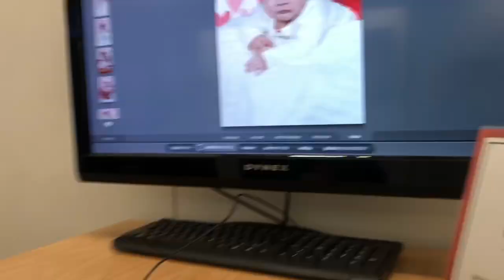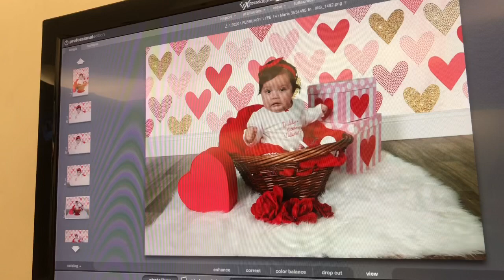Kimberly’s Valentines Day Photoshoot ❤️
I hope you guys enjoy this vlog. I will see you in my next video. Love y’all 💕.